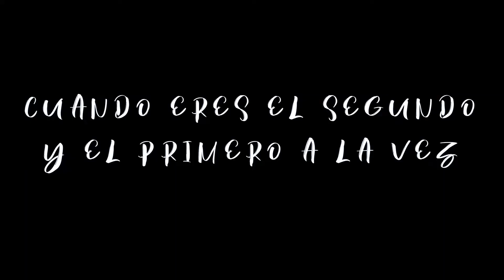CUANDO TE ENGAÑA Y LO SABES - GEYLA PALMA C/DIEGO SILVA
Hola amigos, esta oportunidad se presenta un sketch con unos amigos; GEYLA PALMA y RODOLFO SALAS, super divertidos, muy dinámicos y muy buenos amigos.

Saludos¡¡¡ :)